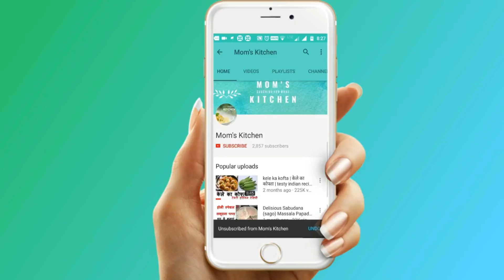2 मिनिट में बनाएं घर पर बनाएं कच्चा नूडल्स | home made raw noodals recipe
we all loves noodls but as we know its for making noodlas its include lead and other chemical stuff,
so ill tell you that how you can make delicious noodls at your home

this is very simple and also delicious
for making this all we need these ingredient

maida
oil
water
salt

credits
Life's Happy Journey